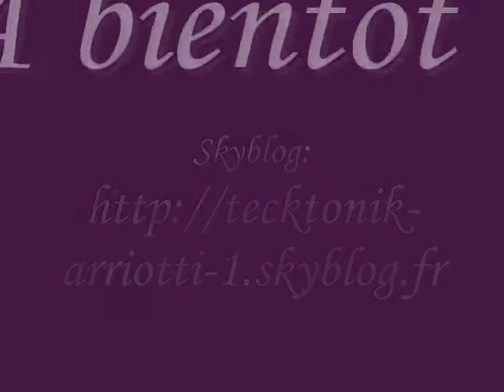Tecktonik Arriotti Fulltek amelioration